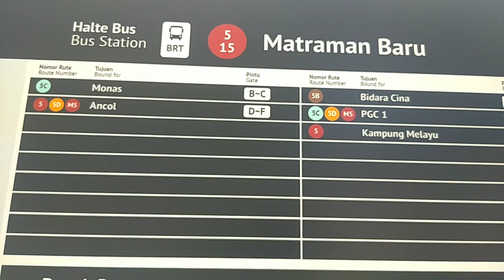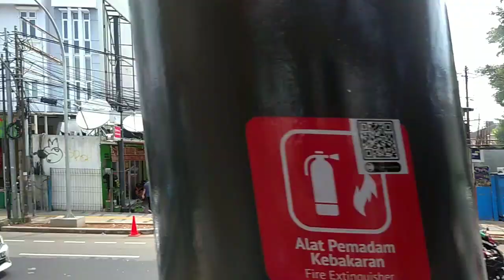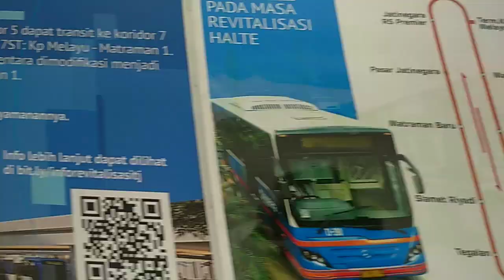Sedikit Lagi Selesai JPO Halte Matraman Baru Ke Arah Stasiun Matraman | Gimana Perkembangannya?